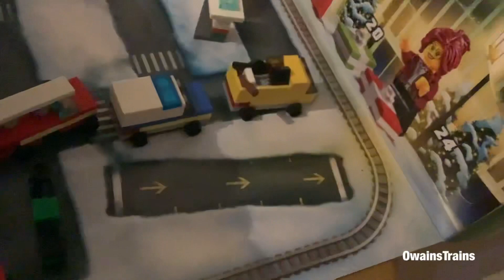Vlogmas Day 15